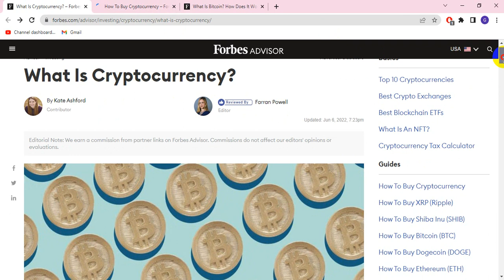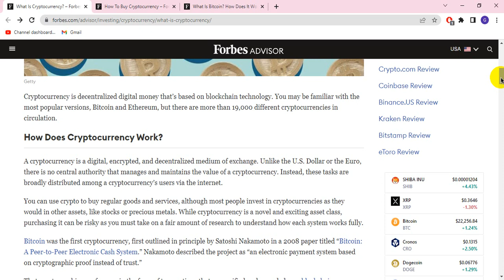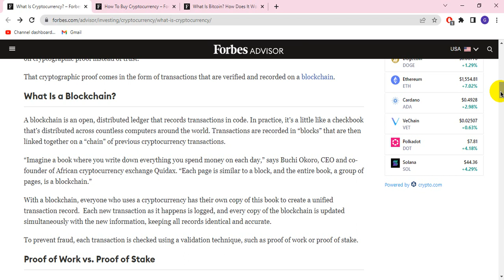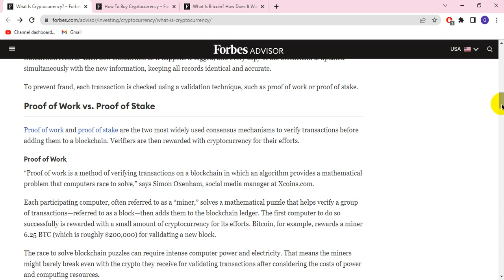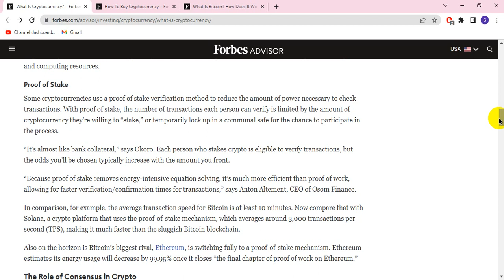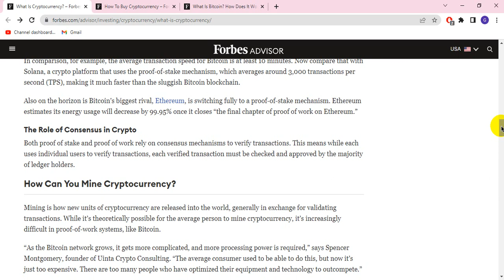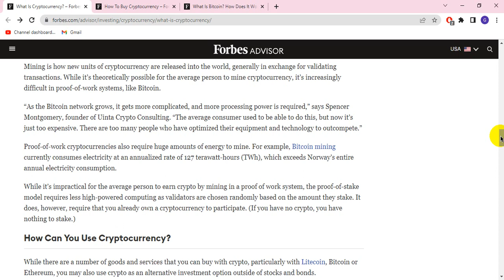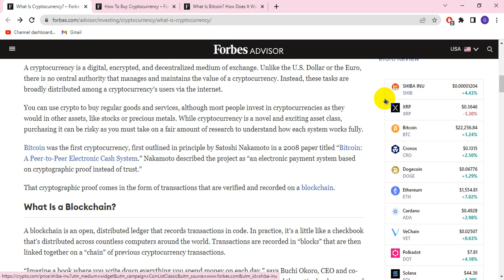What Is Cryptocurrency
in this tutorial we explain what is cryptocurrency..